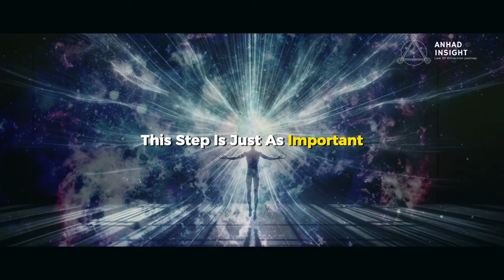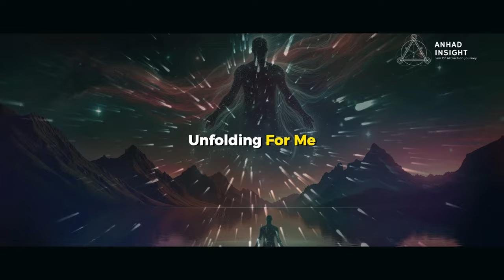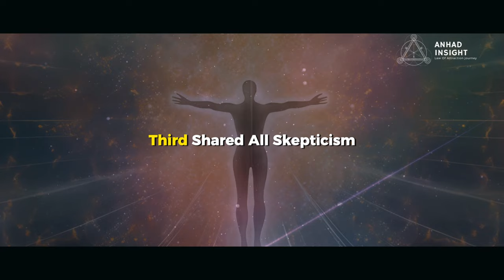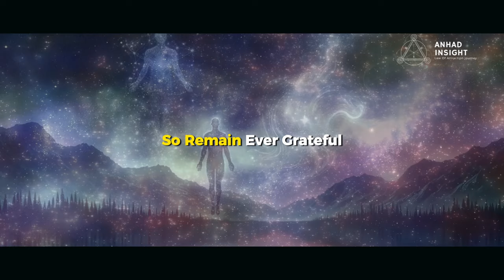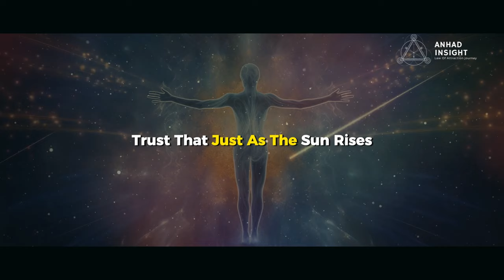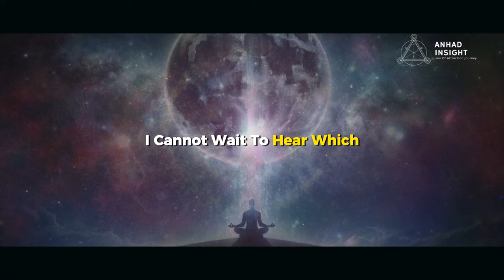Louise Hay: Powerful TECHNIQUE AT NIGHT TO ATTRACT | Law Of Attraction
Unlock the secret to transforming your life with this powerful nighttime technique inspired by the teachings of Louise Hay. In this video, we dive deep into a life-changing practice that you can do right before you sleep to attract positivity, abundance, and well-being into your life. Louise Hay, the queen of affirmations and self-healing, has inspired millions, and now it's your turn to tap into that profound wisdom.

Join us as we explore this incredible technique that combines visualization, affirmations, and gratitude to set the stage for your dreams to manifest into reality. Whether you're seeking health, happiness, love, or abundance, this video will guide you through the process of ending your day on a positive note, ensuring that you're in the perfect state for the universe to work its magic.

Remember, the last thoughts you have before going to sleep have a powerful impact on your life. Make them count with this Louise Hay-inspired technique, and start waking up to a life you love.